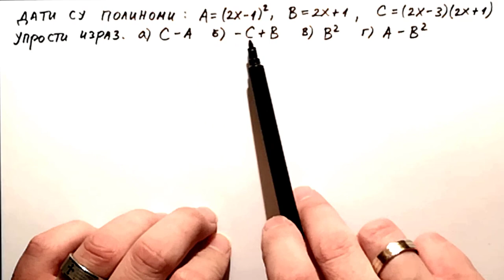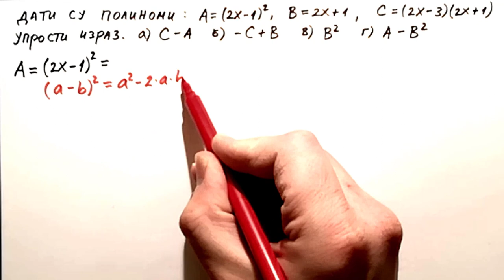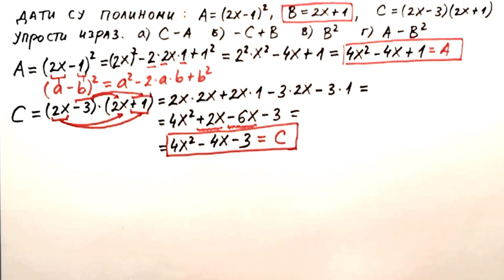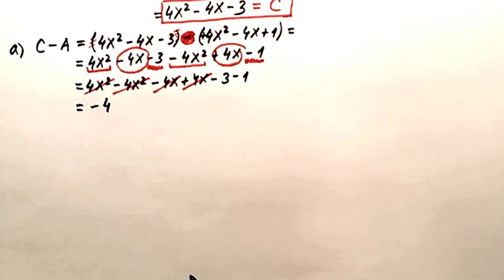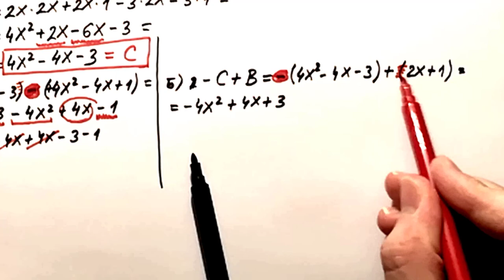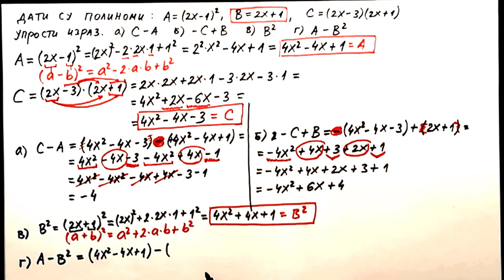Polinomi - Sabiranje, Oduzimanje, Množenje i Kvadriranje polinoma zadaci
U ovom videu radimo zadatak sa polinomima. Sabiraćemo, oduzimati, množiti i kvadrirati polinome.